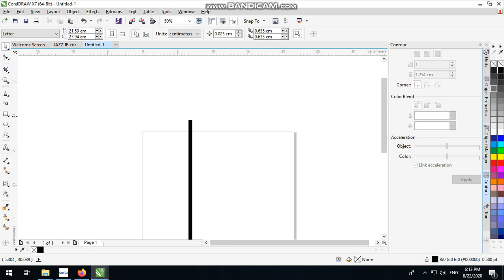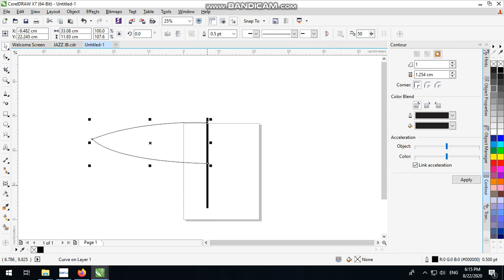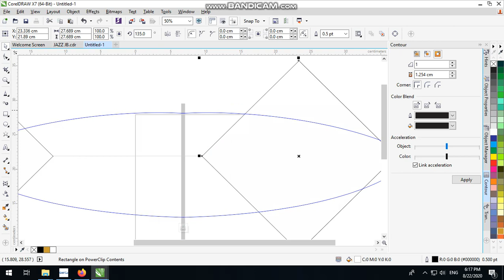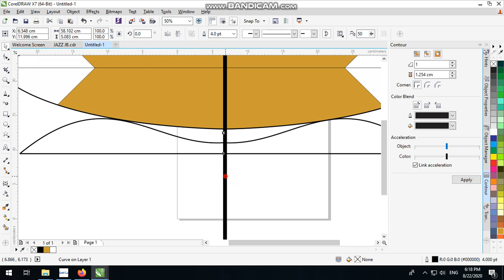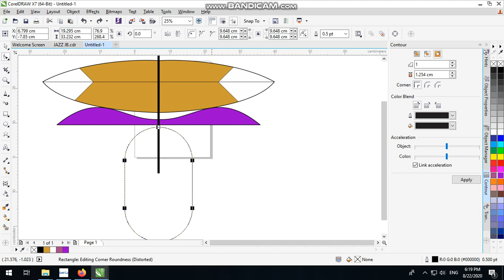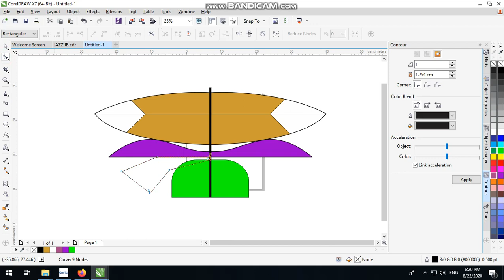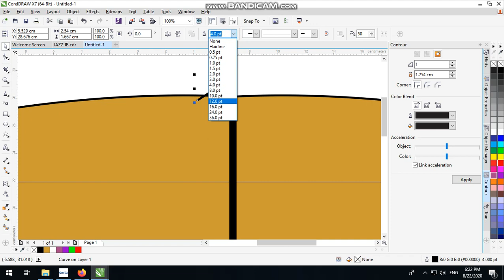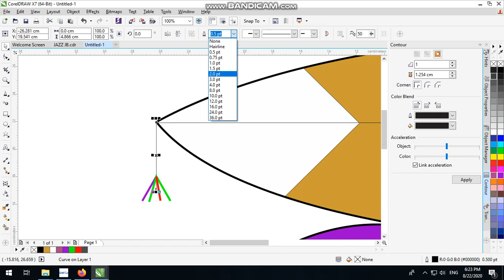DESAIN LAYANGAN SOWANGAN ALA BEJO